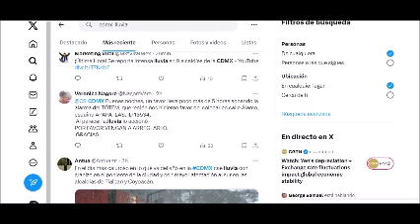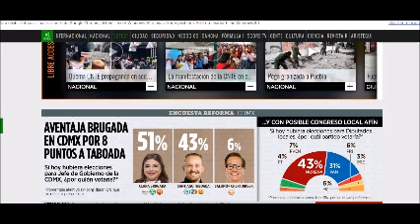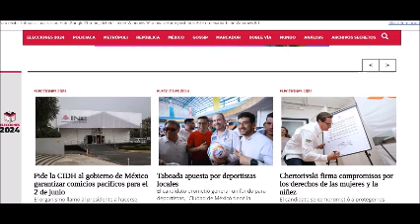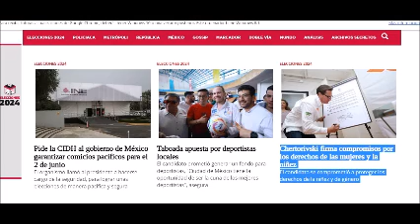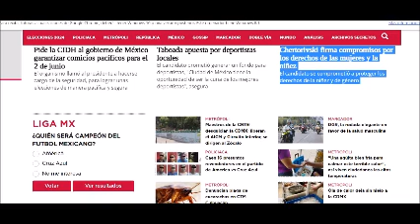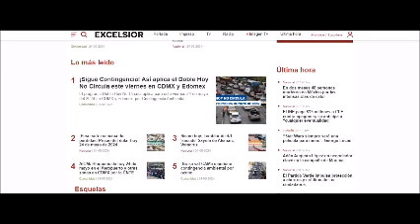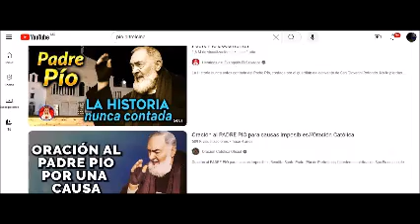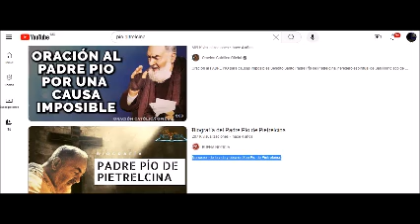PERIODISMO INDEPENDIENTE 25 DE MAYO DE 2024 SABOTEO PUEBLA CONGELADA